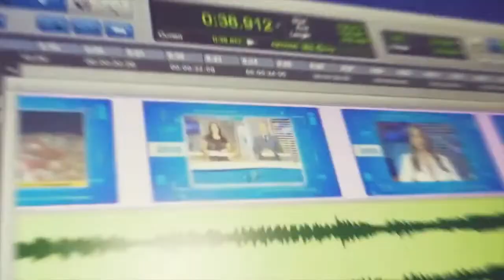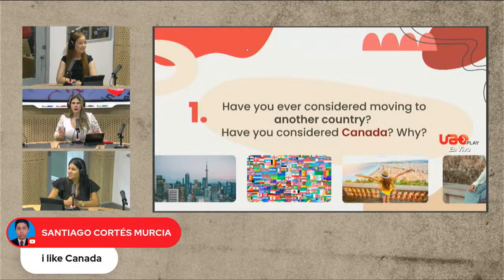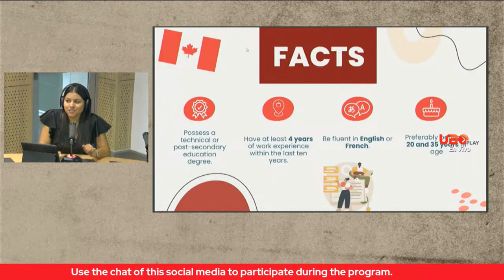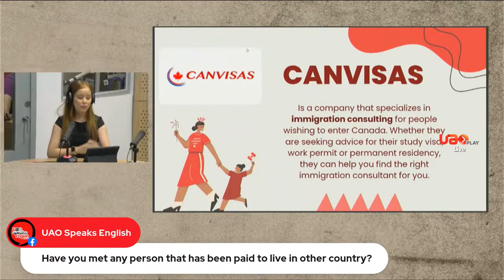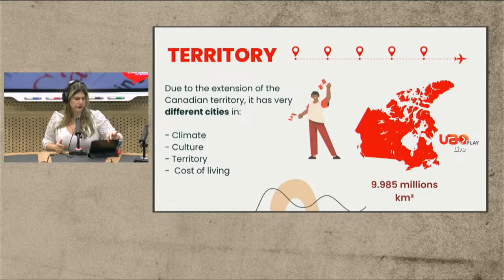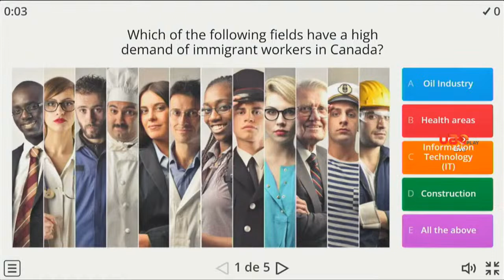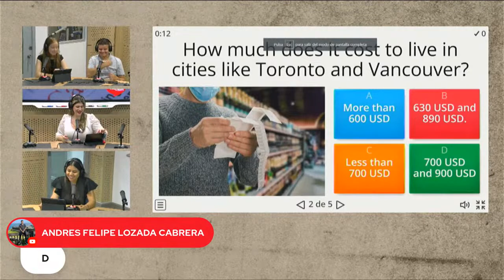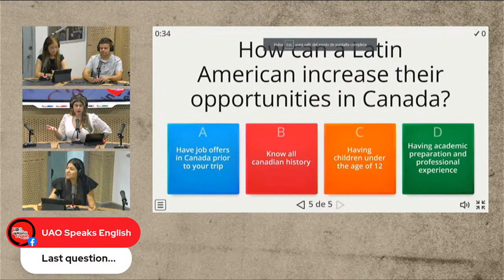UAOPlay - UAO Speaks English radio presents... Canadian Inmigration System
Are you looking for the ideal country to turn your life around? Have you ever considered moving to Canada? We’re sure that you’ve heard about these kinds of opportunities to immigrate to Canada, but is it that easy? Find out more about the subject in our next program in which we will be talking about what you need to immigrate legally to Canada.